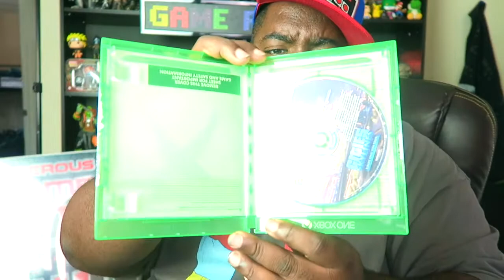CITIES SKYLINES XBOX ONE - Unboxing! | STR8UPREVIEWS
Str8upreviews unboxing the new xbox one edition Cities Skylines..

Please enjoy this video and support by rating it and leaving a good comment.

▶︎ MY MUSIC ALBUM ▶︎